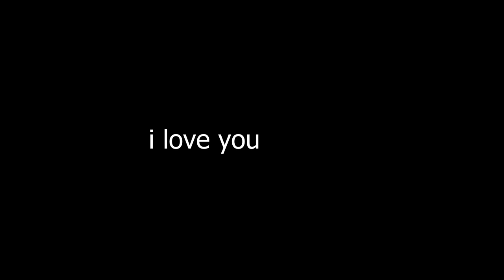Waru ziko nzi kuvuga Isengesho Ryo Gusabira Abarwayi ? Kigali vlog